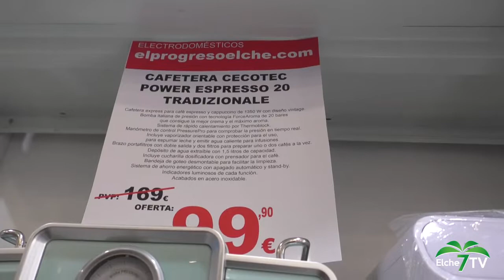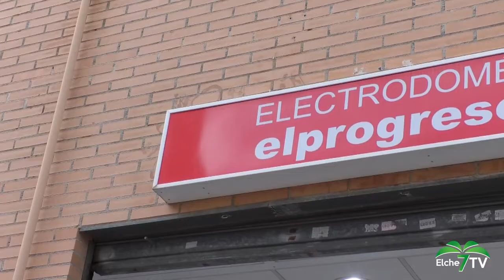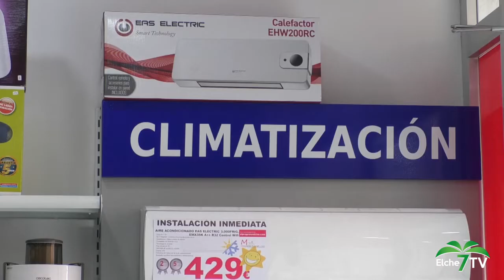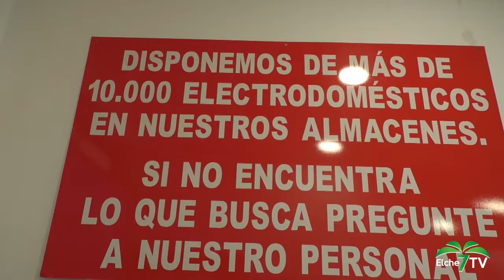COMPRA EN TU BARRIO - Elprogreso.com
Elche TV da a conocer la cara más humana del comercio local en un espacio del magazine Viva la Gente